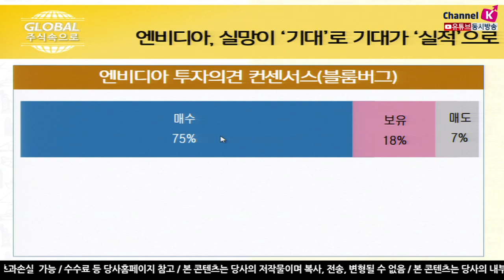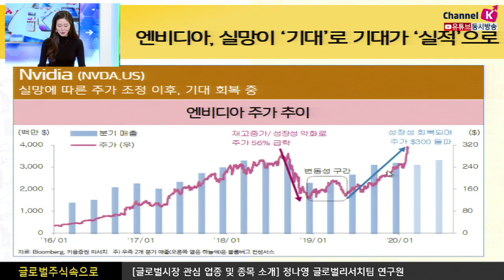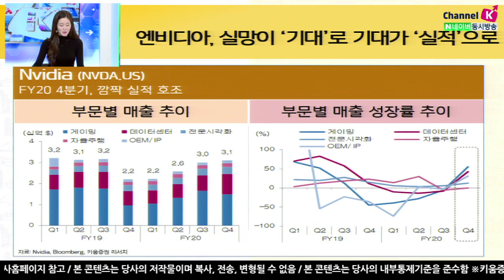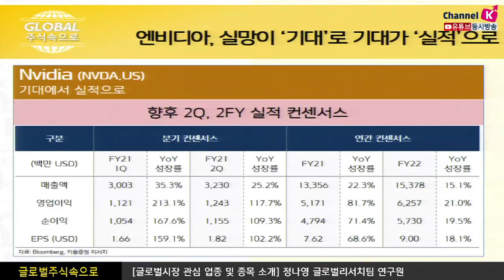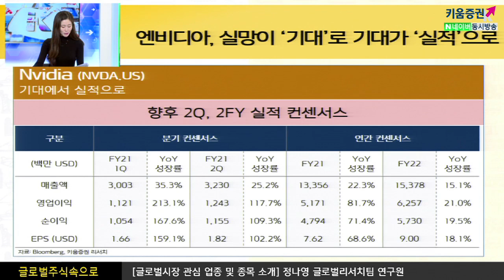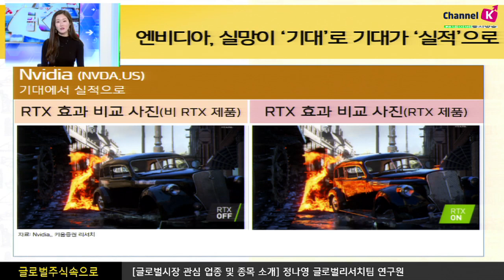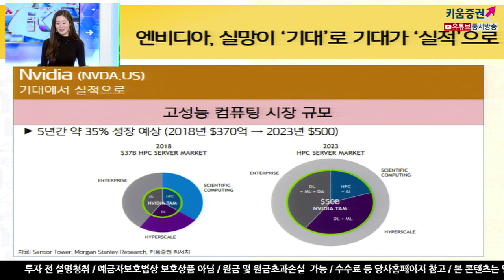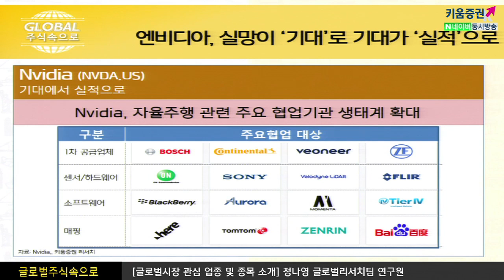​[해외주식투자] 글로벌 주식 속으로/엔비디아, 실망이 '기대'로 기대가 '실적'으로(20.02.21)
엔비디아 주가 300달러 돌파
실망에따른 주가 조정 이후, 기대회복 중
2018년말: 실적악화로 주가 50% 이상급락
2019년~ 현재: 실적회복과 함께 주가 회복

​2월14일 ​​​어닝 서프라이즈 → 당일 주가 7% 상승
​FY204분기,깜짝 실적 호조
​전부문 매출 성장률 개선
​기대에서실적으로
FY20 4분기실적 발표 → 성장 모멘텀 유효성 확인

​​성장모멘텀이 실적으로 가시화 → 주가 강세에 대한 기대이 높아짐
​게이밍(안정적매출) + 데이터센터(고성장) + 자율주행(중장기모멘텀)​

​​ 「구독」과 「좋아요」 눌러주세요~